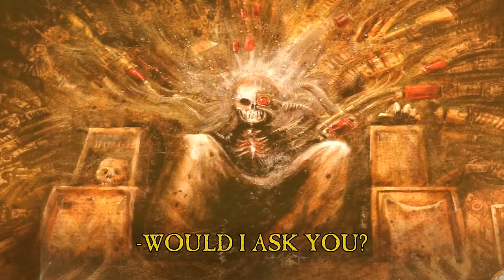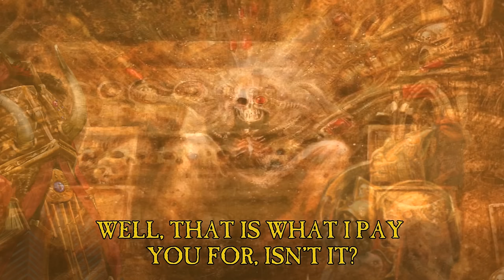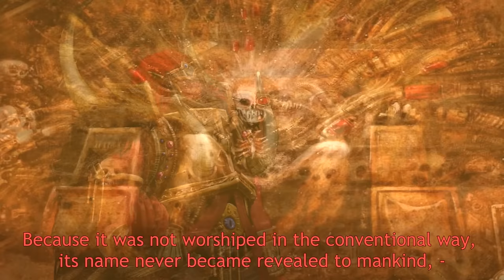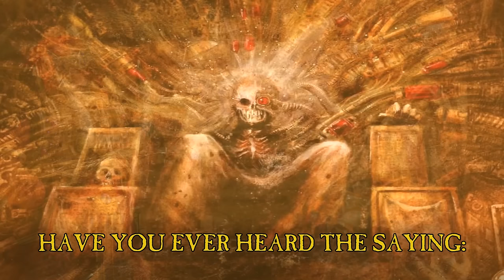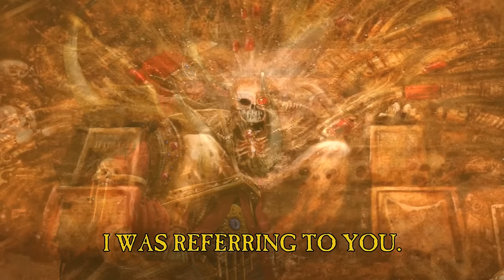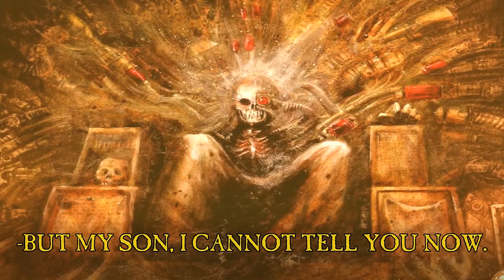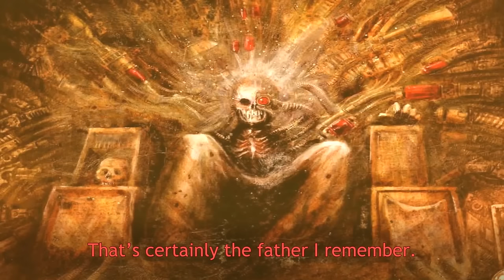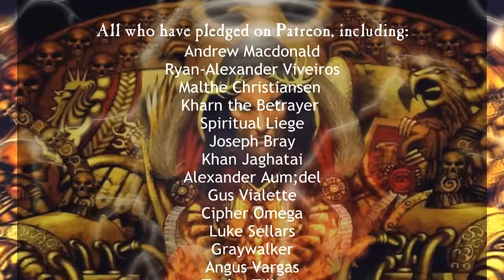If the Emperor had a Text-to-Speech Device - Episode 19: Warp Grumbling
Thanks to Nostalgia for the cutout-art that I used again

SpikyRhinoBox as Random Astartes

Alfabusa as a shitload of other people

Intro song is 'We are One' by Triarii
Several tracks by Kevin McLeod